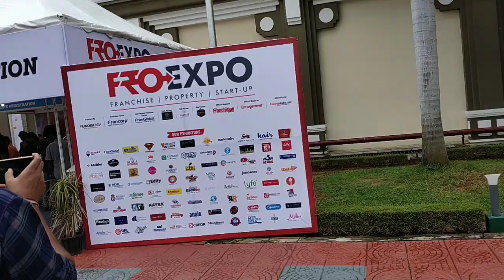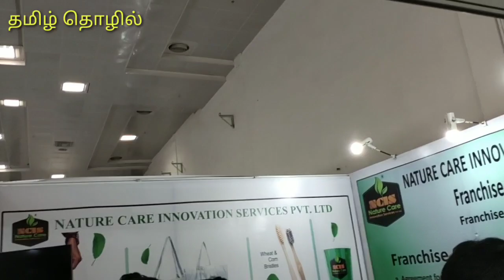வித்தியாசமான பொருட்களை வாங்கி விற்பனை செய்து வருமானம் பெறலாம்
Small business ideas in tamil
Bamboo toothbrush
Nature Care Innovation Services

4th floor, Jaya Vijaya Plaza, Lane Beside Karachi Bakery, Pillar-DGC 10 Hitech City, Madhapur, Hyderabad, Telangana 500081